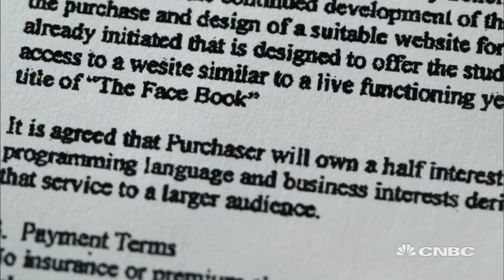Facebook Face-Off (Sneak Peak) | American Greed | CNBC Prime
Paul Ceglia, who once hired Mark Zuckerberg, claims to own half of Facebook and says he has the contract to prove it. But is it legitimate?